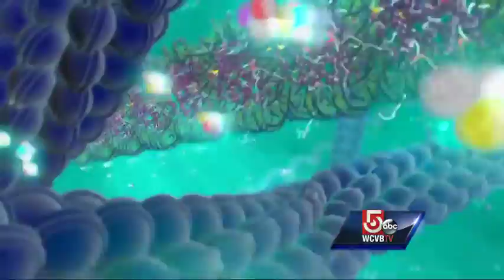'Superfoods' may be effective treatments for chronic diseases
A surging new medical field is promising to prevent and even cure chronic diseases all by eating so-called superfoods like soy beans.